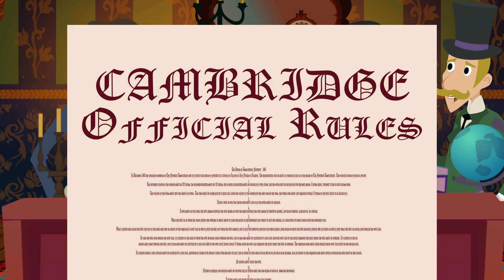Who Invented Soccer? | COLOSSAL QUESTIONS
It doesn’t matter if you spend a soccer game scoring goals or picking dandelions, you’ve probably wondered... who invented soccer in the first place?

Written & Directed by: Matt Levy
Edited & Animated by: Timothy Conroy
Executive Producer: Judy Meyers